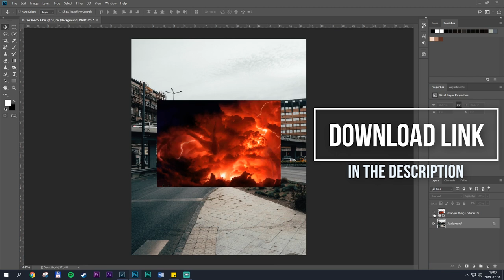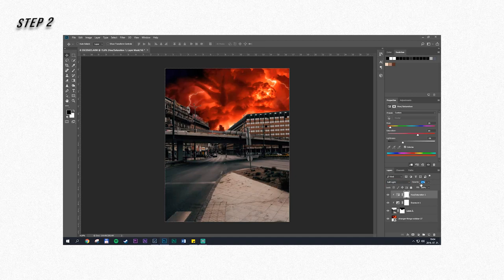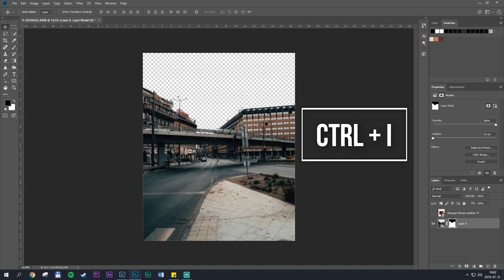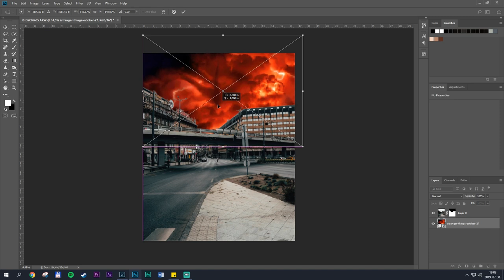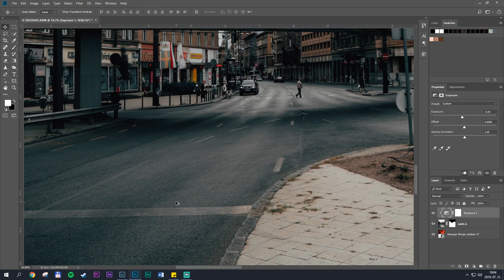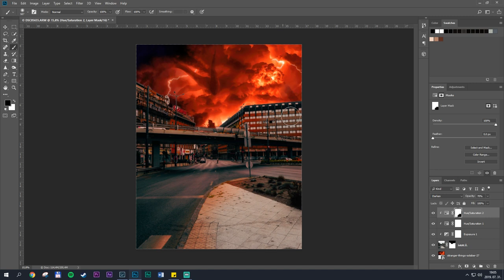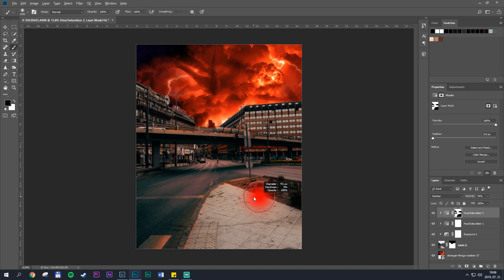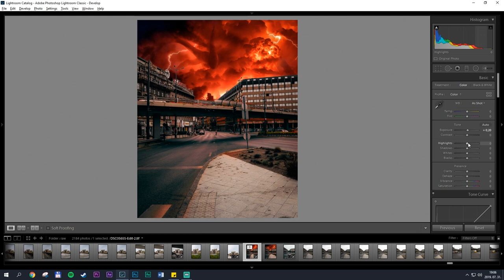Stranger Things PHOTO MANIPULATION TUTORIAL!!! (Adobe Photoshop CC Tutorial)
In this video, I show you how to create a cool Stranger Things themed composite in Photoshop by replacing the original photo's sky with the mind flayer from our beloved Netflix TV show. For this photo manipulation tutorial, you're gonna be needing a main photograph to edit as well as the mind flayer photo which you can download from below. This video demonstrates my work process and the steps that I took to create this effect, but some of the setting might differ for your own photograph, so make sure to take your time with this one!

Or you can use the poster as well and cut out the mind flayer:

MY GEAR
Camera: Sony a6500
Lens: Sigma 16mm f1.4
Mic: Rode Videomic Pro